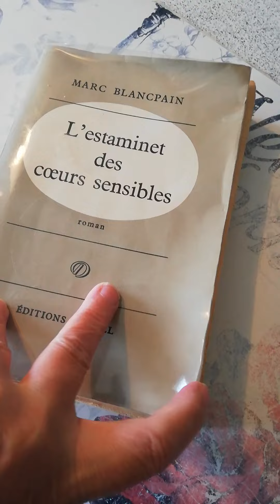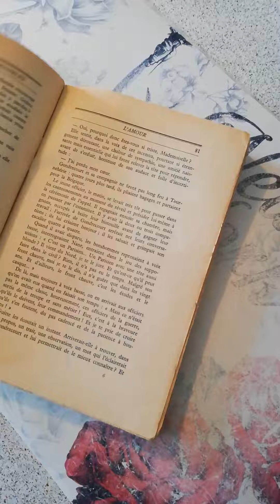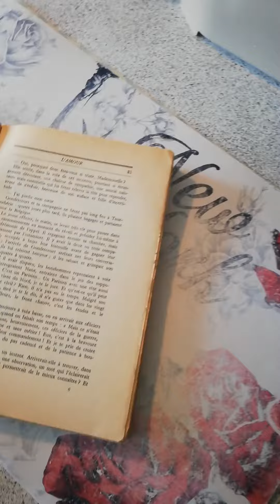Journal Art #1 / Transformation d'un vieux livre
Le titre le dit , mais cela se fera peu a peu .